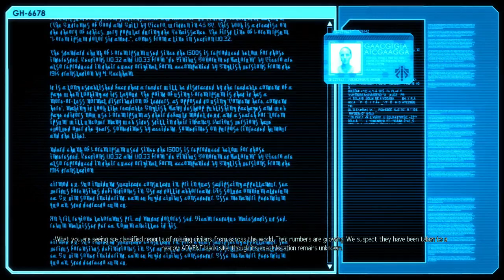XCOM 2 gameplay part 1